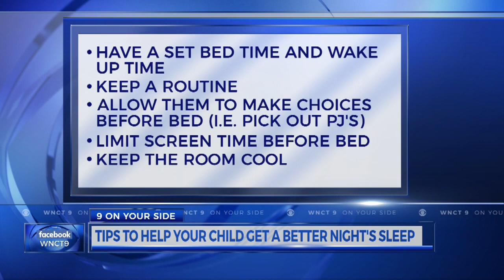Disney's new 'sleep hotline' offers bedtime calls from Mickey and gang